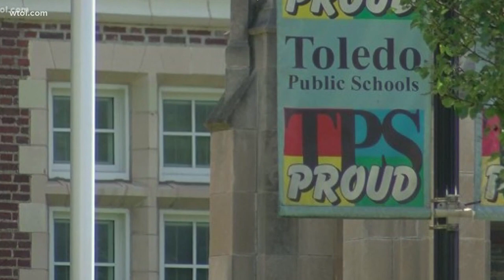From a Teacher Strike to New City Buses | Today in Toledo History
Buses were less to be desired and teacher strikes lead to bitterness on both sides. Learn more about Today in Toledo History.